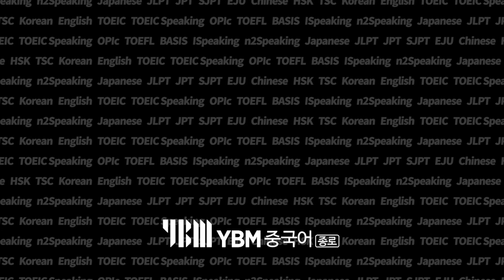중국어로 "식초를 먹다"라고 하면 이런 뜻도 된다? [상하이 조사유의 사유하는 중국어, YBM중국어종로]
중국어에서는 식초를 먹는다고 하면 이런 뜻도 된다고 하는데!
유튜버 상하이 조사유가 알려주는 재밌는 중국어 이야기!